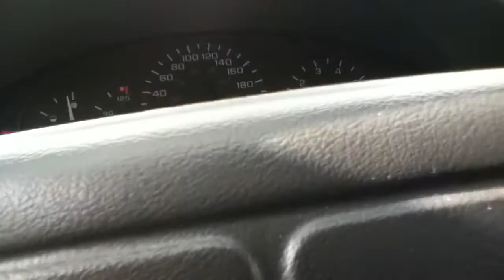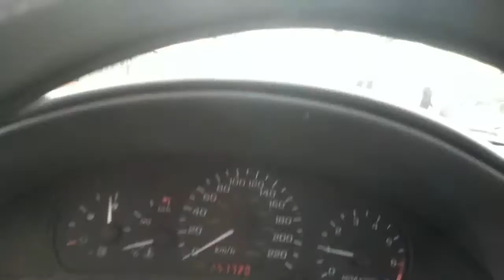Coldstart 2000 Chevrolet Cavalier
Taken at Aligntek (Final Video)